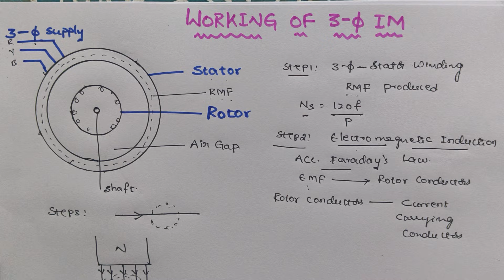Working of Three Phase Induction Motor in Telugu | Electrical Machines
In this video, we clearly explain the working principle of a Three Phase Induction Motor in Telugu, covering important concepts for Electrical Machines subject.